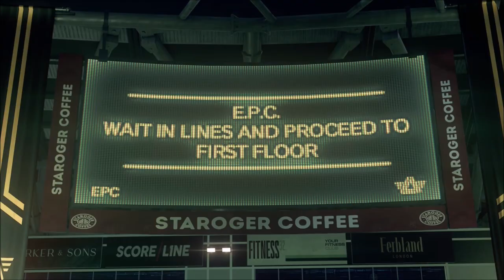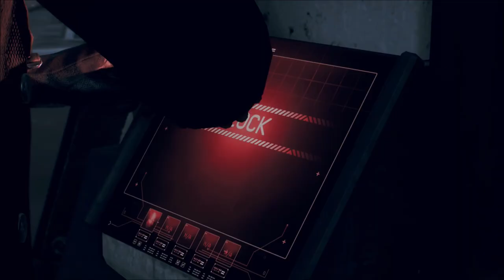Hard Reset - Watch Dogs Legion - Let's Play part 13/Ending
We finish the game by freeing Bagley from his shackles ad confronting Sabine at the Blume tower.